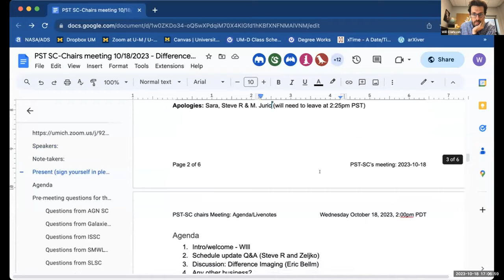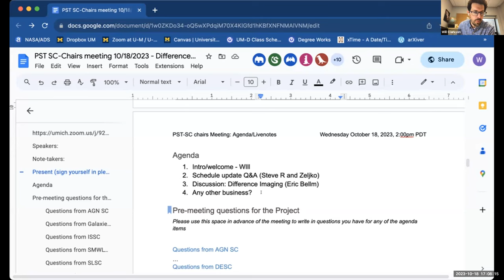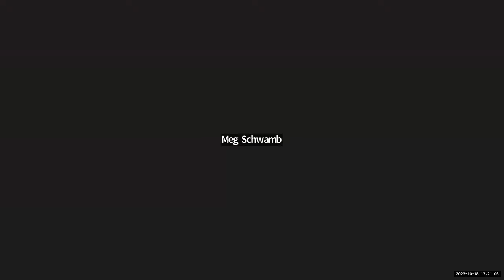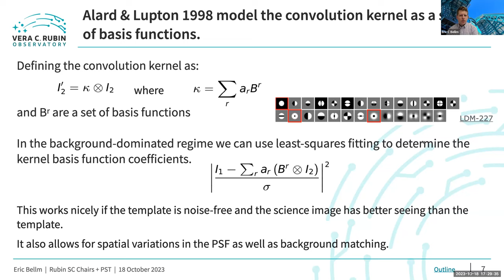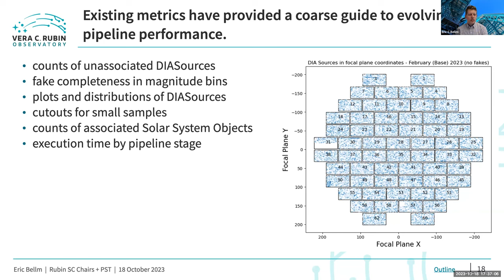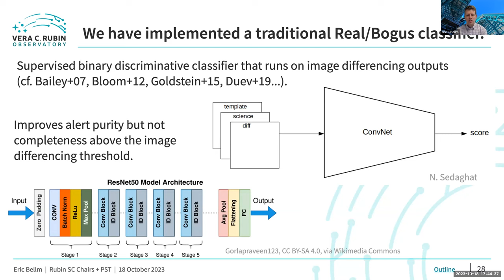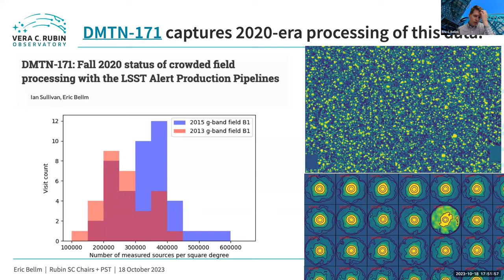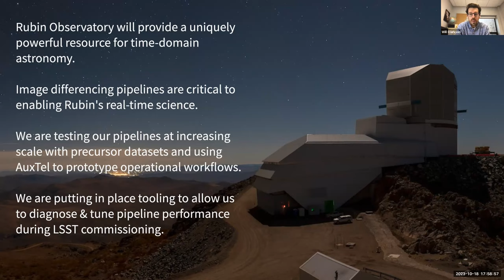Schedule Q&A with Steve Ritz & Zeljko Ivezic plus Eric Bellm “Image Differencing Status”